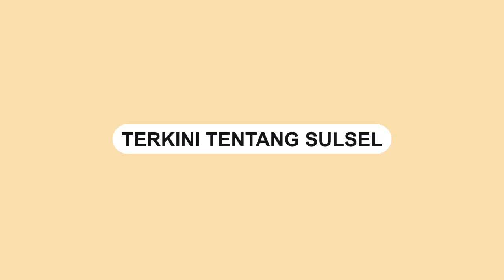Seorang Lansia Meninggal Dunia saat Kebakaran Rumah di Kolaka Utara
Kebakaran terjadi di Desa Tobela, Porehu, Kabupaten Kolaka Utara, Sulawesi Tenggara.

Seorang penghuni rumah bernama Pare (84) meninggal dunia dalam kebakaran tersebut.

Kobaran api yang begitu cepat menjalar mengakibatkan korban tidak dapat diselamatkan.

Kebakaran tersebut diduga akibat korsleting listrik.

Video terkini dan terbaru..